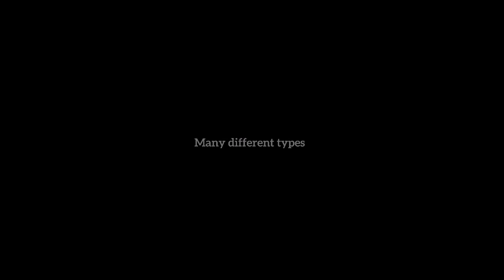Welding of the backbone tube segment of the TATRA truck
This video shows the welding of the TATRA backbone tube performed by a Panasonic arc welding robot solution. A parametric program has been created for the welding of these pipes. With this parametric program the welding robot is able to weld any variant of the pipe from approx. 230 to 2400 mm with a maximum of six circumferential welds. The tubes are available in several wall thickness variants. For more information about our arc welding robots please